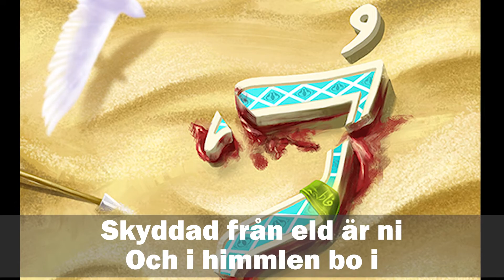Hur (Svensk Lathmiyah)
KARBALA KARBALA KARBALA KARBALA x2

Talar om Hur inatt bredvid Hussain (A) han satt
Allah gav han en skatt Hur såg himmeln glatt

Han var mäktig i strid, han var i yazids krig
Han spärra Hussains (A) stig, Men sen gav Zainab (S.A) frid

Vad hände i hans själ, där i var två i gräl
Hörde Hussains (A) befäl, var först och sa farväl

Oh Mästare förlåt, dina döttrar i gråt
Oh Hussain (A) mig låt, va först att gå framåt

Oh Hur du är nu fri, Så som din mor det bli
Skyddad från eld är ni, och i himmlen bo i